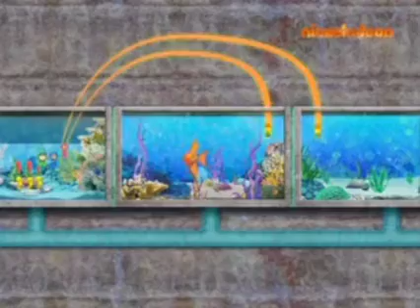Измеряем температуру Милли мера 💧🌡💓